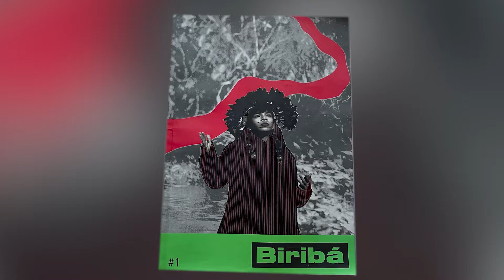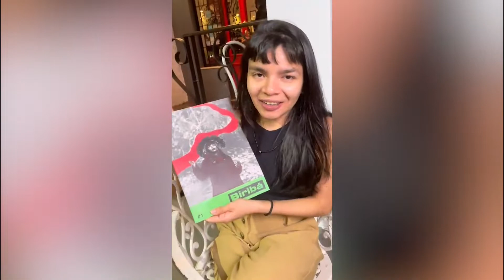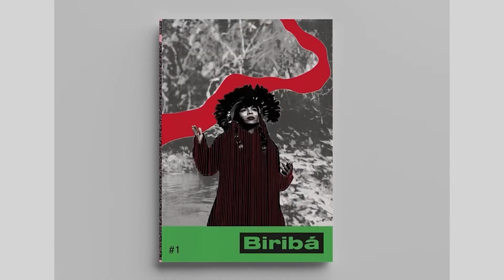Revista cultural é lançada para valorizar moda e a arte rondoniense